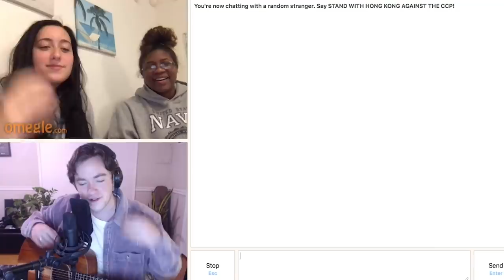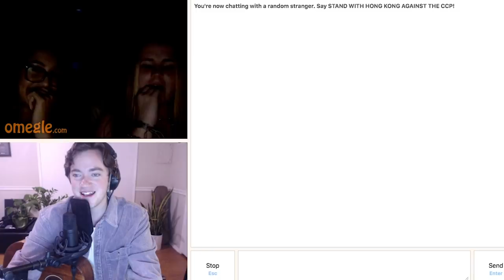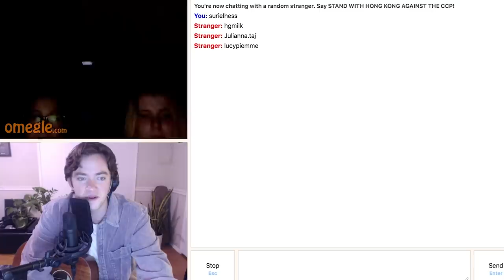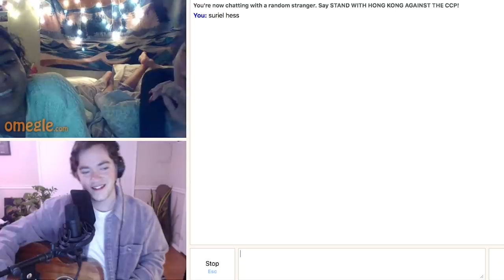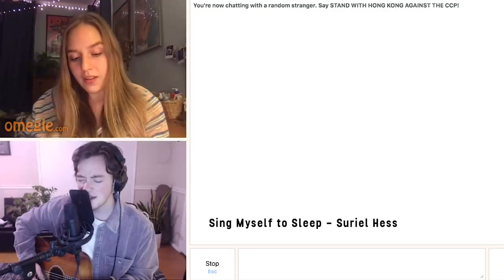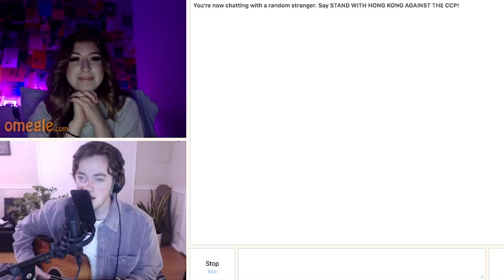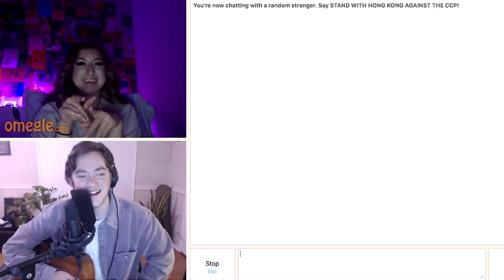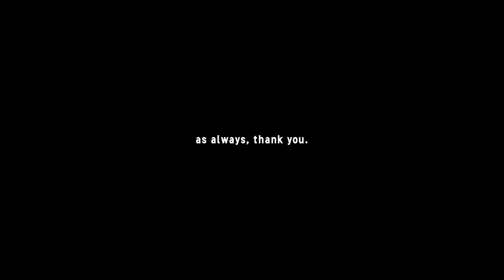Omegle Singing Reactions | Ep. 30 "I am speechless"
Episode 30! Packed a lot of reactions in this one.. leave a like :)
Overthinking drops Oct. 20th!

Songs sung in this video:
1:03 Slow Dancing in a Burning Room - John Mayer
3:12 Imagine - John Lennon
5:57 Felt This Way - Suriel Hess
8:03 Ordinary People - Blake Rose
10:21 Sing Myself to Sleep - Suriel Hess
12:34 Don't Start Now - Dua Lipa
14:34 Overthinking - Suriel Hess
16:58 Overthinking - Suriel Hess (production preview)